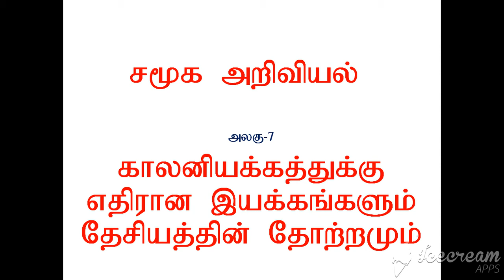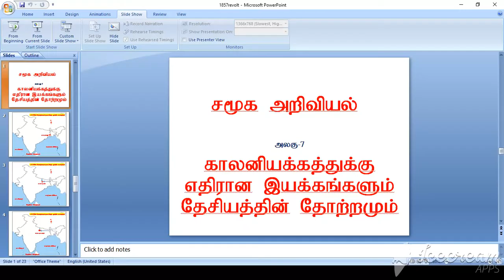10th map,lesson-7, 1857-ல் பெருங்கலகம் நடைபெற்ற முக்கிய இடங்கள்